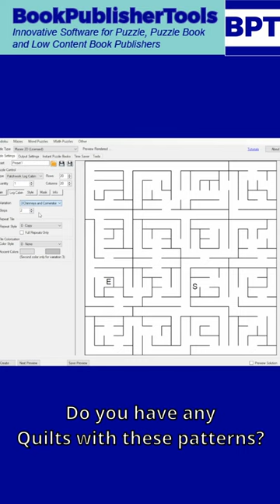See the Patchwork Maze variations in action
With Mazes 2D Patchwork Log Cabin you can create unique looking mazes that resemble classic patchwork patterns. In addition to the standard log cabin pattern there are the Courthouse Steps, Chimneys and Cornerstones and Chevrons patterns.

These basic patterns can be repeated in a larger grid, optionally rotated or mirrored, creating familiar looking mazes. There's even een option to add some color, to make the patterns even more appealing (just like patchwork). The gallery shows some examples. You can try the module before buying when you have installed the newest version of Puzzle Maker Pro.

You can set the complexity of the maze-path as well, ranging to fairly straight to wildly meandering. In addition to that, there are different options for the start and end points.

Finally you can set the line width and color, passage width, background color, and customize the start and end points, either using letters or images.

Last but not least, you can create Instant Puzzle Books with Mazes.

Optional Add-Ons:
Time Saver Add-on for Mazes 2D - Create a puzzle book with different Mazes 2D variations, several grid sizes and difficulty levels. Use different page layouts, ranging from 1x1 to 10x10.

Note: This module will not work with the Masks Add-On for Mazes 2D.